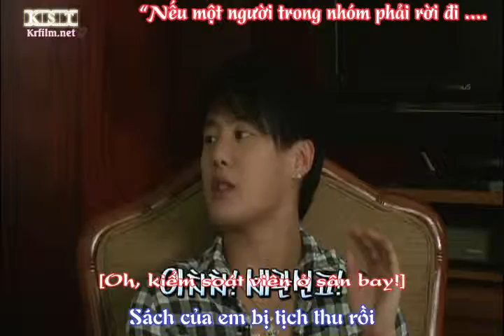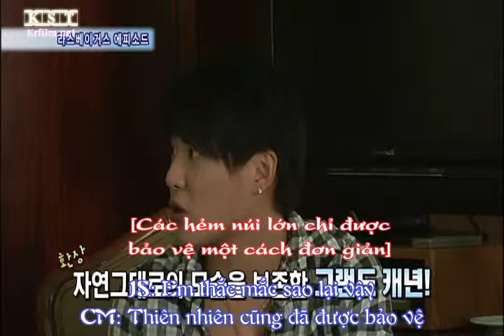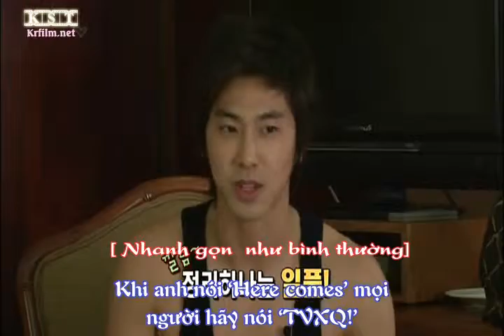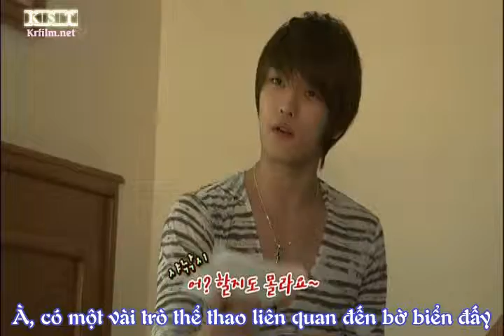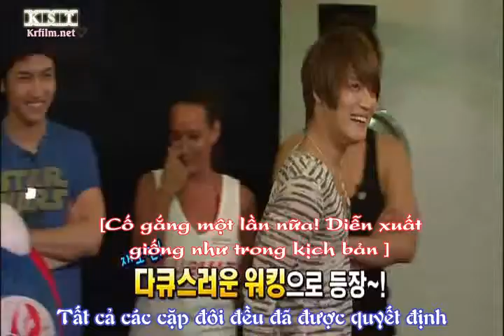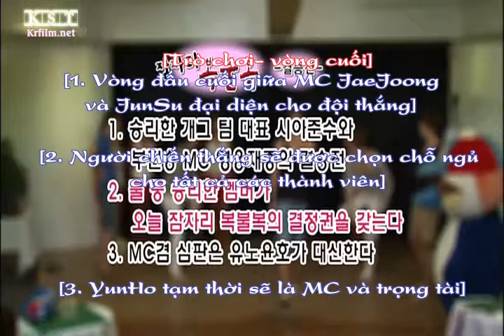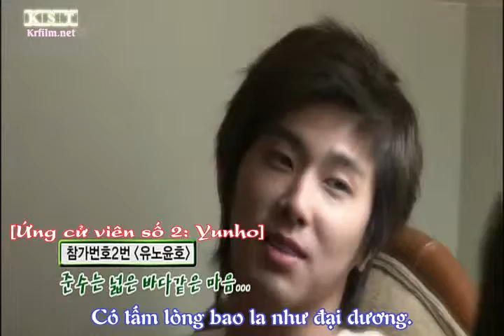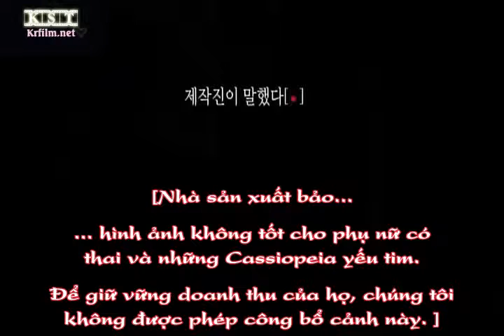AADBSK SS03.Disc1.Saipan Vacation.Part03_KST.vn